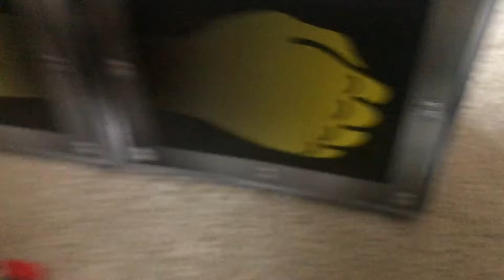Trackmaster Thomas and friends s3 Episode 1:James the Magician￼